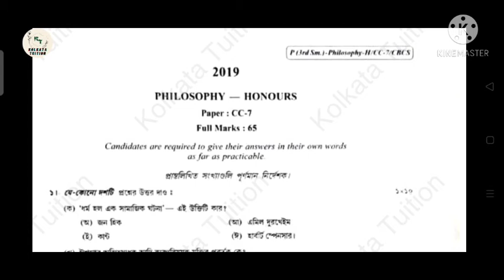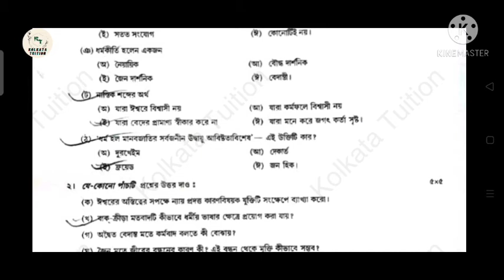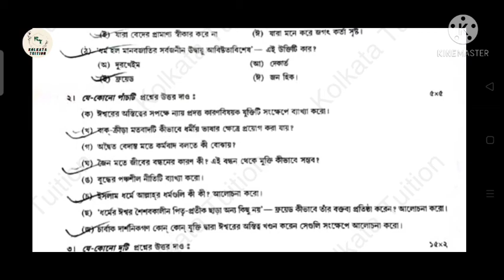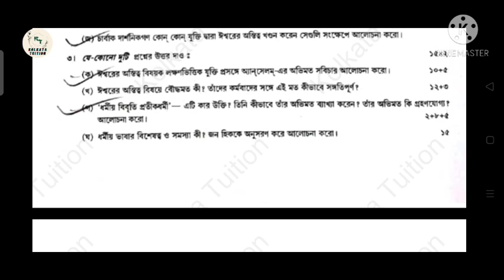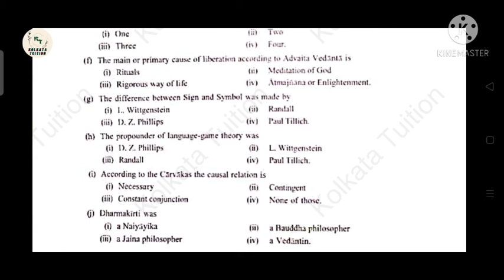C.U Question Paper 2019 (Philosophy Hons.) {Sem-3} [CC-7] (Philosophy of Religion) ( ধর্মদর্শন )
I have discussed in this video 2019 Philosophy question paper of Calcutta University for honours students { CC-7 } (Semester-3) The Philosophy of religion ( ধর্মদর্শন )

আশা করি তোমাদের এই ভিডিও টি কাজে লাগবে। আমি এই ভিডিওটিতে 2019 সালের philosophy question paper নিয়ে আলোচনা করেছি। এটি অনার্স স্টুডেন্টদের জন্যই। আর এরকমই ভিডিও নিয়ে সবসময় updated থাকতে, channel এর পাশে 🔔 icon টি তে ক্লিক করো , যাতে যখনই আমি কোনো নতুন ভিডিও upload করি,সেটা তোমার notification a পৌঁছে যায়।

Some of the related videos you should watch:
1. : CU Philosophy (BA) Sem 3 General 2019 Question Paper | GE/CC-3

Topic - C.U~Philosophy Question Paper 2019~{SEC-A(I)} (Semester-3)~Honours and General [English+Bengali]

 Topic - C.U~Philosophy Question Paper 2019~{SEC-A(II)} (Semester-3)~Honours and General [English+Bengali]

Topic-CalcuttaUniversity Question paper 2019 [Philosophy(Honours)] (Semester-3) (paper~CC-5) (Eng+Bengali)

Topic - C.U Question paper 2019 [Philosophy(Hons.)] (Sem-3) (paper~CC-6) {সমাজ ও রাষ্ট্রদর্শন} (Eng+Bengali)

কলকাতা বিশ্ববিদ্যালয় , Calcutta University , CU , 2019 philosophy question paper , philosophy, 2019, question paper, CC-7 Semester-3, sem 3, Honours , সমাজ ও রাষ্ট্রদর্শন, philosophy of religion, ধর্মদর্শন ।